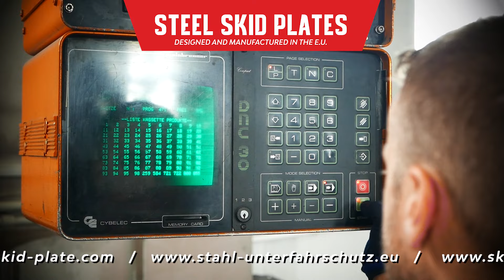Stahl Unterfahrschutz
Unterfahrschutz
Entwickelt und hergestellt von unserer Firma, für fast alle Fahrzeuge.
Bestellen Sie Ihren Unterfahrschutz direkt vom Hersteller!